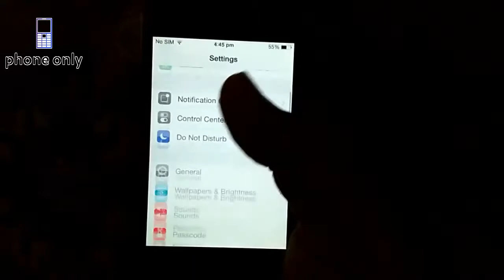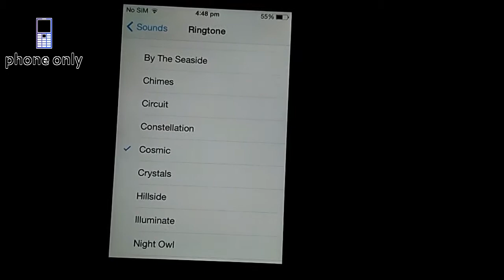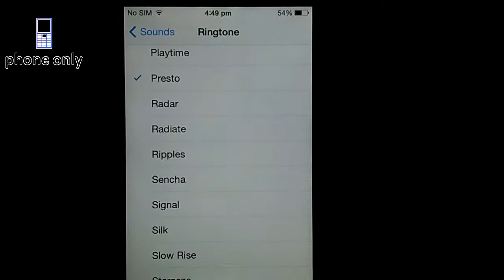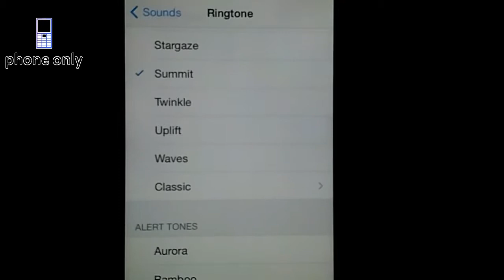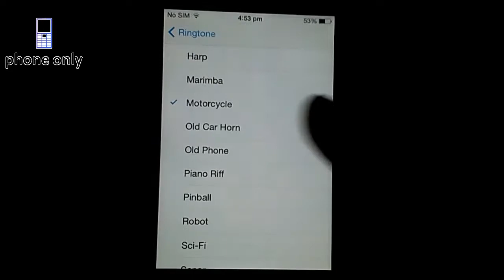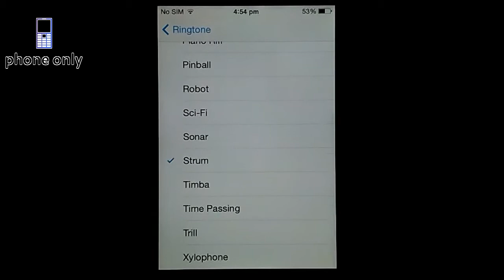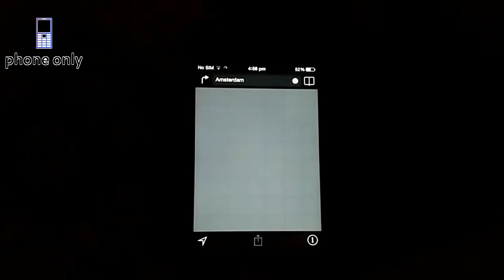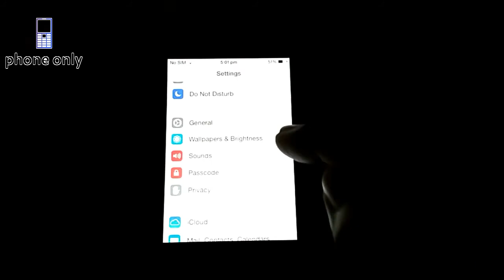Apple Iphone 4 ringtones |Apple user interface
Released in 2010 The iPhone 4 is a smartphone that was designed and marketed by Apple Inc. It is the fourth generation of the iPhone lineup.